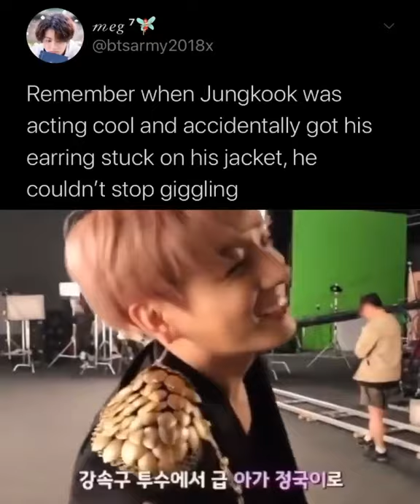remember when Jk was acting cool but suddenly got his earring stuck on his jacket 😂💜👑✨🥰😇